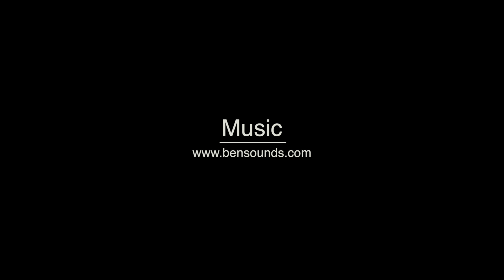Carnivore Conservation Programme, Kanaan, Namibia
Join our Carnivore Conservation Programme in the Kanaan Desert in Namibia as a volunteer and take part in research on the carnivores in the area, which include leopard, cheetah, brown and spotted hyena as well as other desert-adapted animals

Q: How long have you been a part of this programme?

Nicky Jacobs, Volunteer: ‘I’ve been here just under a week, five days. Very eventful, probably the best way to describe it! There’s been newcomers every day so we’ve done a lot of camera trapping, set a few capture cages out as well, game counts which are really cool because anything when you’re out in the field over here is incredible because the scenery is just…immense, the best way to describe it definitely.

Q: And what have your highlights been so far?

Nicky: 'Highlights so far…the stars! We did a sun-downer on top of one of the mountains here, basically we watched the sun go down. And the food is really good, like really good food. Just go for it basically is definitely what I’d say. There is nowhere like this in the world. You’ve just got to go experience it and you’ve got memories for ever'.

Q: And, any tips for you could give anyone coming on this project?

Nicky: 'Come open minded I think, don’t expect anything because something new happens everyday!'

Q: And, what sort of activities have you been taking part in?

Emily Legge, Volunteer: ‘Well normally it’s supposed to be really research based, but we had an incident with one of the cheetahs so we’ve been doing a lot with that and having the vet come down and be around the areas with the cheetahs making sure everything’s healthy so far. We’ve also done a few hikes, like checking camera traps, looking for hyena scat and spores, that sort of thing.

Q: And, a day in the life? Would you be able to give me a description of what time you get up, how the whole day would go from beginning to end? A typical day?

Remko Klein, volunteer: ‘I try to start at 7.30, and then it depends on the activities. Sometimes a hike, sometimes we do counts in the car, exploring, research, checking camera traps. We set up a trap gate last week, which was really interesting.

Q: What are you working on at the moment?

Doug Anderson, research co-ordinator: ‘What we’re trying to do is put out some food which might attract the hyenas and by camera trapping we can monitor how much of a distance they will come, closer or further away from their normal den sites or latrine sites and that allows us to study their behaviour. The whole area here; we have on the North side one clan of hyenas and on the South side we have another clan, so by putting out food sources we can study their movements to see if this is a territory that they come to. If it’s not, by baiting it, we can see if we can start moving them into that territory. So, it allows us to figure out where they like to hunt and scavenge usually, and if this is an area that they don’t just use at all.

‘I mean this is an old one, so a cheetah’s I would say would probably be a blacker colour because they drink blood. So, this is probably going to be a leopard, but you can see in here there’s little bits of bone fragments and there’s a lot of hair so that’s obviously a clear indication that it’s a carnivore rather than an Oryx or anything else’.